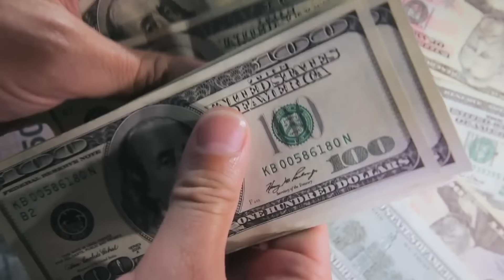Kameleony - LOMBARD 40/40 - 2024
Kameleony - muzyka i słowa Grzegorz Stróżniak
Utwór „Kameleony” to w pełni autorska piosenka Grzegorza Stróżniaka legendarnego lidera, wokalisty i klawiszowca zespołu Lombard od 1981 roku do dzisiaj. To on od ponad 40 lat jest producentem muzycznym utworów zespołu, w których wykorzystuje pełne bogactwo możliwości bawienia się barwami, brzmieniami i gatunkami muzycznymi przy współpracy ze znakomitymi instrumentalistami, którzy współtworzą aranżacje. Utwór „Kamelony” jest tym mocniejszym, rockowym obliczem Lombardu. Piosenka powstała jeszcze w latach ’90. Przygotowywanie ArtBook Lombard 40/40 stanowi okazję do sięgnięcia nie tylko po sprawdzone hity, ale również mniej znane  czy niepublikowane utwory z szuflady.
Grzegorz Stróżniak: „Tekst utworu jest o ludziach i ich naturze, nie tylko politykach czy artystach z telewizorów. Ludziach, którzy dla sławy, pieniędzy lub władzy, są w stanie sprzedać siebie i wszystkie swoje wartości. Założyć każdą maskę. Stać się kameleonami zmieniającymi „barwę” w zależności od środowiska lub nastroju. Tekst jest również o ludziach płynących z prądem. Hipokrytach różnego gatunku. Szczególnie tych udających tolerancyjnych, otwartych na różnorodność, a w gruncie rzeczy zamkniętych w bańce aktualnie modnych poglądów dla własnej korzyści. Zapewne tekst ten będzie posiadał wiele interpretacji. Mam nadzieję, że utwór, który powstał w
latach ’90, da ludziom do myślenia. Przyniesie mnóstwo refleksji i skojarzeń. Lombard był i jest od ponad 40 lat komentatorem rzeczywistości, tym razem nie mogło być inaczej.”

Na przełomie października i listopada ukaże się długo wyczekiwany przez fanów zespołu ArtBook Lombard 40/40, którego premiera z różnych powodów przekładana była kilkukrotnie. To niezwykłe wydawnictwo deluxe zawierać będzie poza muzyczną uczta dla fanów, 40 obrazów realizmu magicznego Arkadiusza Dzielawskiego, biografie autorstwa Jakuba Kozłowskiego oraz fotografie artystyczne Anny Pawelczak.
W 2024 startuje trasa koncertowa Lombard 40/40 promująca to wydawnictwo. Podczas koncertów oprócz największych hitów, będzie można usłyszeć najciekawsze utwory z 40 lat historii zespołu.

Organizatorem trasy jest Tomasz Andree Independent Music Market.

Grzegorz Stróżniak – śpiew, instrumenty klawiszowe
Marta Cugier – śpiew
Łukasz Luki Kulczak – gitara
Paweł Kosa Kosicki – bas
Maksymilian Maks Mińczykowski – perkusja

Grzegorz Stróżniak – producent muzyczny
Łukasz Migdalski – realizacja dźwięku
Paweł Kosa Kosicki – edycja audio
Arkadiusz Dzielawski – obraz realizmu magicznego „Kameleon”
Marta Cugier – opracowanie graficzne
Marta Cugier – PR, copywriter, koordynator projektu Lombard 40/40
Tomasz Andree – partner projektu Lombard 40/40

Teledysk powstał przy pomocy sztucznej inteligencji!!!